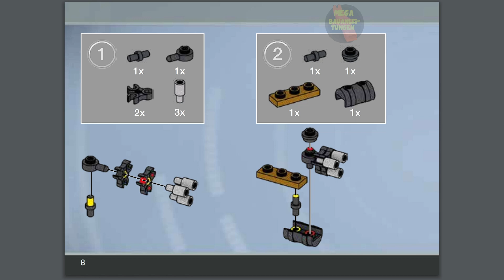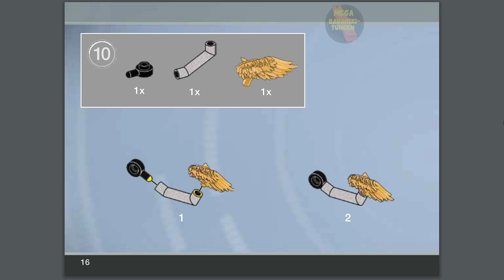Gjallarwing Sparrow Instructions | Destiny | FMK09 | MEGA Blocks | Construx | Anleitung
Erscheinungsjahr: 2018
Teile: 84

Werbetext:
Celebrate Rise of Iron with an iconic Gjallarwing Sparrow! Relive the glory of Rise of Iron when you race to meet the enemy aboard an iconic Gjallarwing sparrow! Build this epic racing vehicle, complete with wing details and metallic accents. Then sit your Titan at the controls and strike against the Vex Hobgoblin when you pose your Sparrow in flight on the transparent, buildable display stand. The Guardian and enemy micro action figures come with detailed weapons and accessories to prepare them for the fight.

Buildable Gjallarwing Sparrow with metallic accents and wing details

2 highly detailed, super-poseable micro action figures include 1 Titan and 1 Vex Hobgoblin

Includes transparent Sparrow display stand

Figures come with detachable armor, authentic weapons and Ghost accessory

Collect and combine with other Destiny construction sets by Mega Construx™

Build your legend™, and Build Beyond™!

Mega instructions